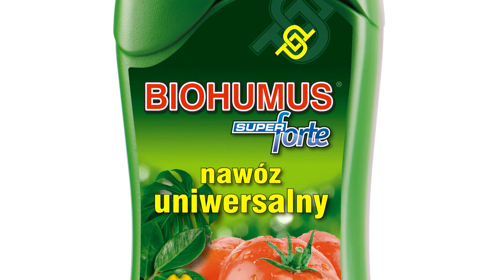Nawóz Agrecol Biohumus Super Forte uniwersalny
Agrecol sp. z o.o. – od 30 lat produkujemy specjalistyczne nawozy oraz środki do pielęgnacji roślin.